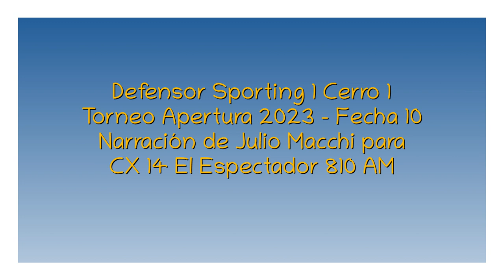Defensor 1 Cerro 1 - Apertura 2023 (por Julio Macchi)